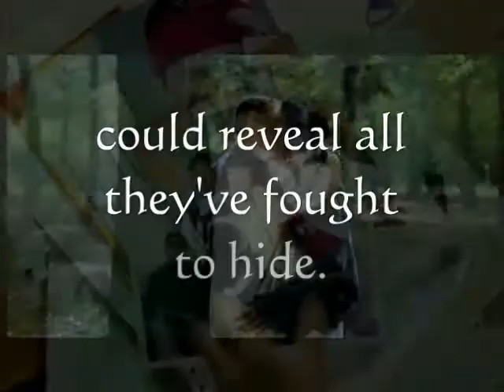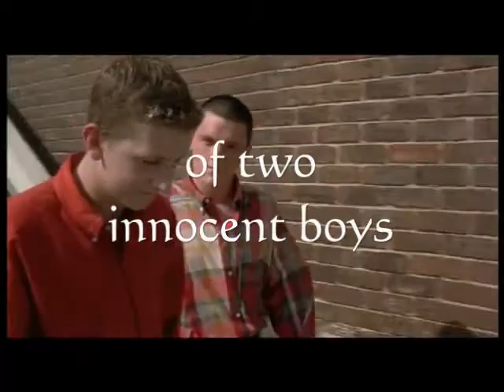Trailer: Sins of the Father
A trailer for my fanfiction. Fifteen years ago, Kat and Tommy went into hiding, taking they new born son with them. Now, his relationship with Jason's son could reveal everything.